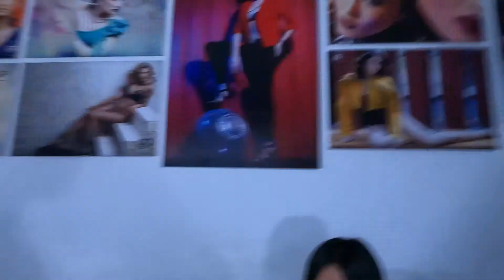Its a Win Win For Both